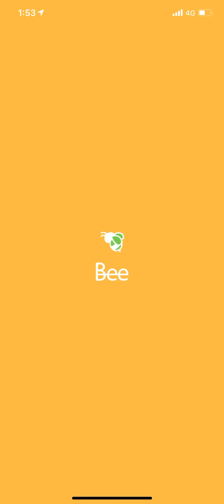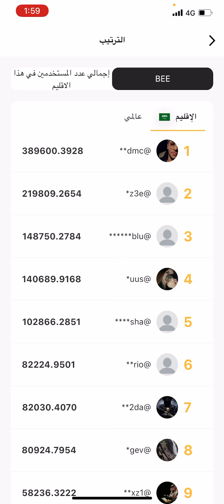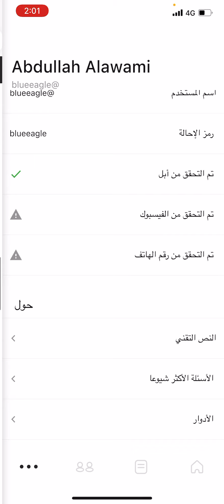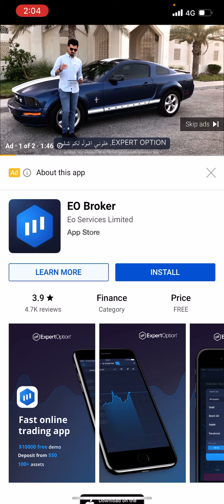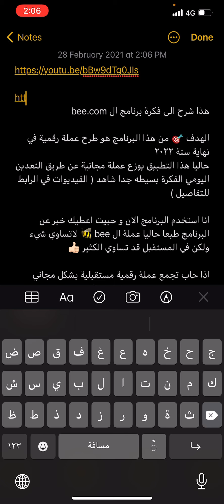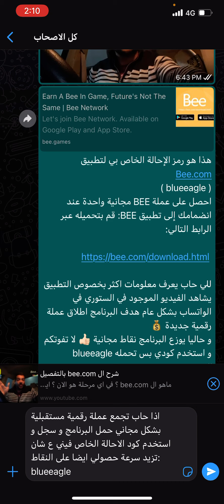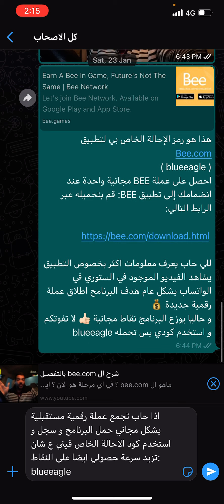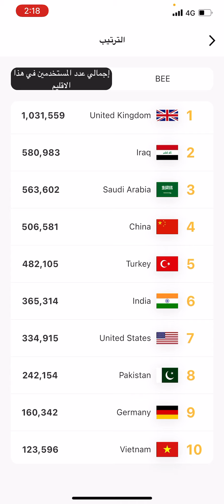كيف أقدر أزيد سرعة تجميع عملة ال Bee.com ؟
اعطينا شوي من النقاط الي عندك !

اعطينا سمكه ! انا بعلمك كيف تصيد السمك
و الله يرزقك بأكثر مني 🙏🏻

شرح طريقة النشر بدون اي محتوى 👍🏻 و زيادة سرعة حصولك على النقاط

اقدر اغير الفريق ؟!

انا في المركز الثالث 🤩 على الاقليم حاليا

المستخدمين العراقين ما شاءالله الى المركز الثاني ✌🏼عالميا

كم مطلوب مني استثمر في عملة ال bee ؟

كيف ازيد عدد اعضاء فريقي ؟ كيف اعطي خبر الى اصدقائي عن التطبيق ؟!

هذا شرح الى فكرة برنامج ال bee.com

الهدف 🎯 من هذا البرنامج هو طرح عملة رقمية في نهاية سنة ٢٠٢٢
حاليا هذا التطبيق يوزع عملة مجانية عن طريق التعدين اليومي الفكرة بسيطه جدا شاهد ( الفيديوات في الرابط للتفاصيل )

انا استخدم البرنامج الان و حبيت اعطيك خبر عن البرنامج طبعا حاليا عملة ال bee 🐝 لاتساوي شيء ولكن في المستقبل قد تساوي الكثير 👍🏻

اذا حاب تجمع عملة رقمية مستقبلية بشكل مجاني حمل البرنامج و سجل و استخدم كود الاحالة الخاص فيني ع شان تزيد سرعة حصولي ايضا على النقاط:

Bee.com : blueeagle
Pi : blueeagle1